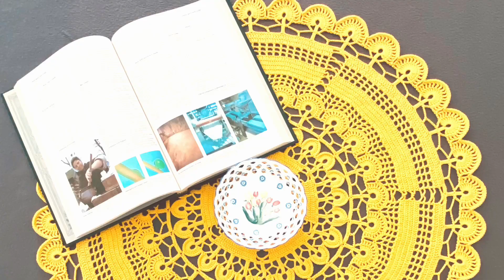PART 10 OF 15 : TABLE RUNNER LOTUS FLOWER \ CENTERPIECE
EASY CROCHET WITH STEP BY STEP TUTORIAL FOR BEGINNERS...

THIS BEAUTIFUL TABLE RUNNER IS VERY DETAIL, NEED TO DO SOME WORK TO SHAPE IT, BUT THE RESULT IS GORGEOUS...THE SIZE IS HUGE...

LENGTH : 67 INCHES OR 168 CM
WIDTH : 18 INCHES OR 47 CM
YARN NEEDED : ABOUT 500GRAMS
CROCHET HOOK : 1,5MM - 2,00MM

SPECIAL THANKS TO:
DESIGN IDEA : KAZUKO HAYASHI